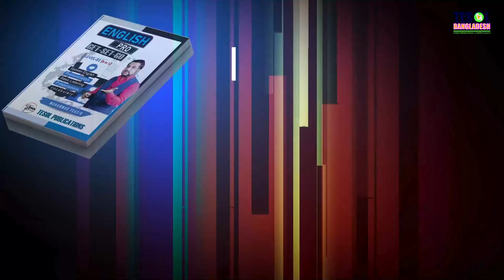EASY ENGLISH LISTENING | PART-1 | LESSON-12 | TESOL BANGLADESH